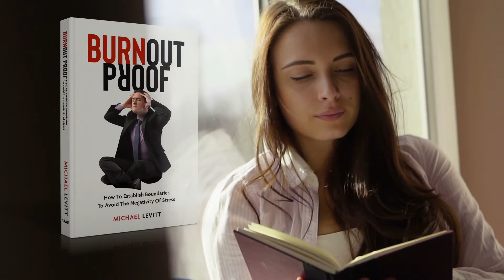Burnout Proof: How To Establish Boundaries To Avoid The Negativity Of Stress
Individuals are burning out at alarming rates. People feel constant demand to deliver, so they're either burning out or they're leaving their jobs, due to high stress and burnout. With COVID-19, this is becoming more prevalent and amplified, due to all the demands from working from home (WFH).

In Michael Levitt's Burnout Proof: How To Establish Boundaries To Avoid The Negativity of Stress, you will learn how to:
 - Recognize burnout signs in yourself and in others
 - Understand how you became burned out in the first place
 - Implement burnout prevention techniques that go beyond taking a 2-week vacation
 - Launch immediate steps you can take today, to stop the burnout from  growing
 - Establish boundaries in your life, so that you can fend off potential burnout from external factors

Michael Levitt is the founder & Chief Burnout Officer of The Breakfast Leadership Network, a San Diego and Toronto-based burnout media and consulting firm. He is an in-person and Certified Virtual Speaker, a Certified NLP and CBT Therapist, a Fortune 500 consultant, bestselling author, and hosts the Breakfast Leadership Show, a top 200 podcast on iTunes. Michael's A Top 20 Global Thought Leader on HR & Culture. and a former Healthcare executive, overseeing $ 2 Billion budgets.